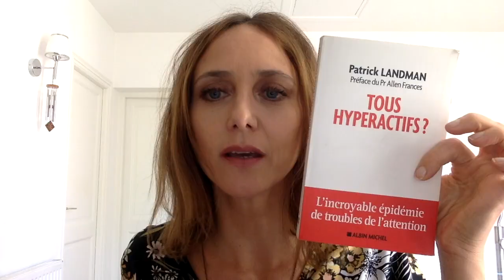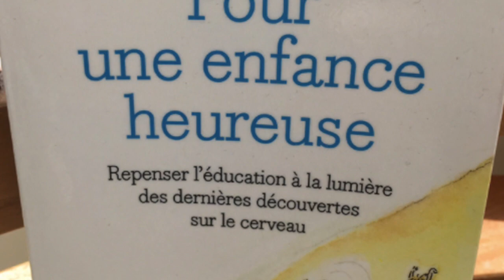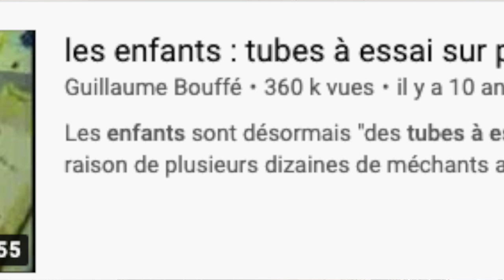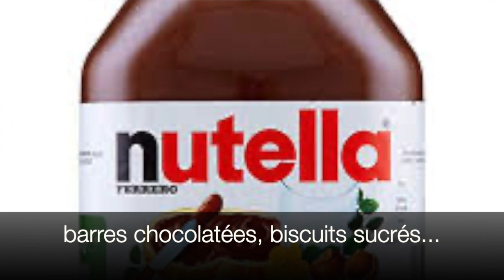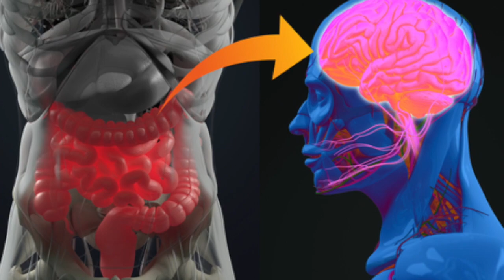TDAH : avantages d'une prise en charge naturelle globale en naturopathie et micronutrition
🌿  Reçois ton cadeau de bienvenue « Les 5 règles d'or pour Embellir sa santé » :
↓↓↓↓ DÉROULE ICI ↓↓↓↓

▶️ Conférence offerte Retrouver vitalité et Équilibre physique et mental en activant les 7 Piliers du bien-Être : s'inscrire

Depuis plus de 10 ans maintenant, les troubles de l'attention avec ou sans hyperactivité (TDAH) explosent dans le monde : augmentation du nombre de diagnostics et du nombre de traitements, traitement à la Ritaline, un psycho-stimulant non sans effets secondaires. Or le diagnostic et l'unique traitement poussé par les fabricants du médicament sont controversés au sein même de la communauté scientifique et médicale. Il existe d'autres moyens de traiter ces troubles, par le biais d'une approche globale naturelle, englobant l'alimentation, la micronutrition, le mode de vie, la prise en charge du sommeil, de la santé intestinale etc.

👉  Livres et vidéo cités :
"Tous hyperactifs ? L'incroyable épidémie de troubles de l'attention" du Dr Patrick Landman
"Hyperactivité, la solution magnésium" du Dr Marianne Mousain-Bosc
"Pour une enfance heureuse" du Dr Catherine Gueguen
👉 Vidéos citées :

Mes programmes en ligne :
🍽️  Vers une alimentation vitalisante, saine et nutritive :